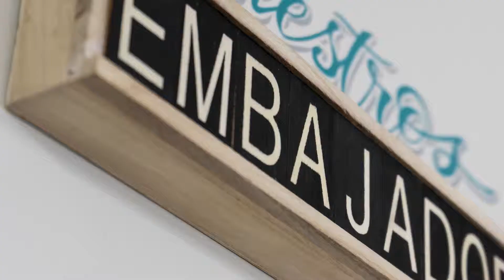PopUp HomeExperience zodificate - Mayo`18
Uno de nuestros momentos más gratificantes! Compartir toda la experiencia de nuestros embajadores y todos esos momentos de vida que nos han dejado. Disfrutamos de 5 días en la Gran Vía de Madrid con una PopUp única en su tipo. Gracias por acompañarnos una vez más!